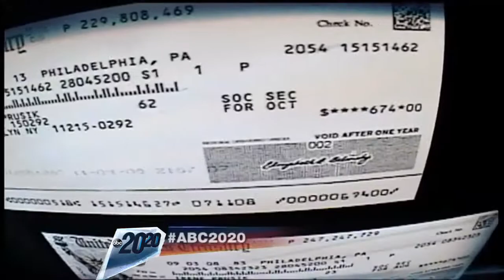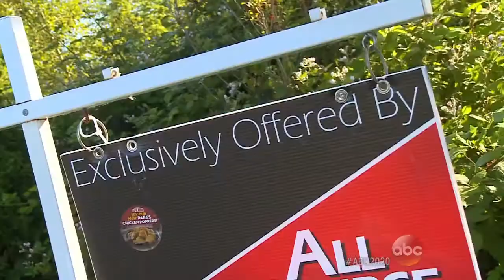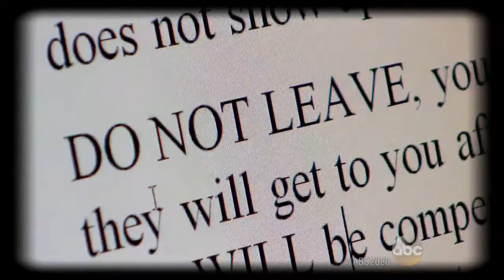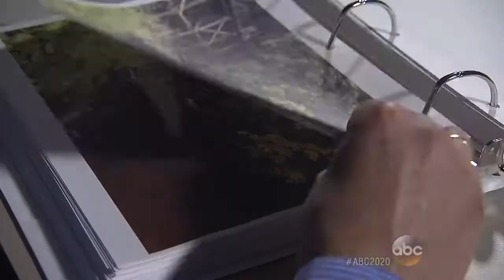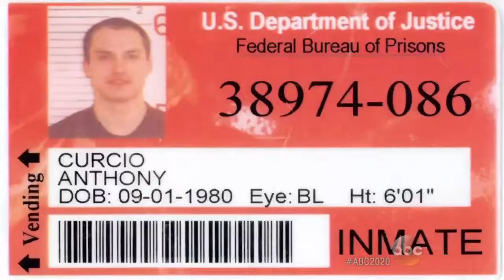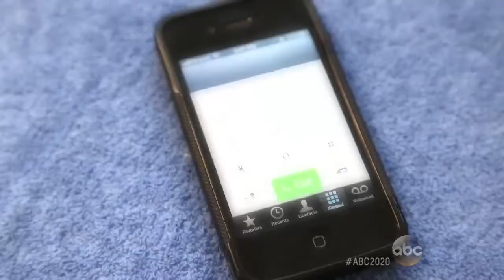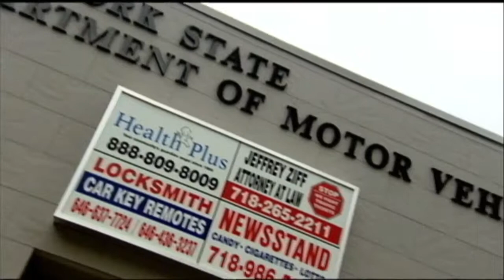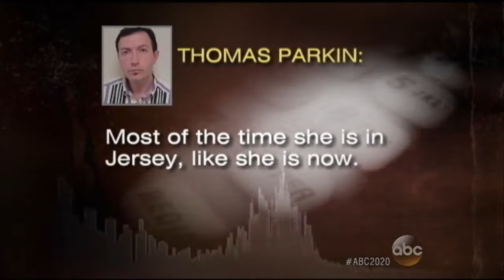NBC|ABC|20/20: The Almost Perfect Crime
NBC|ABC|20/20: News, Mystery - The Almost Perfect Crime
Anthony Curcio Bank Heist; Raymond Roth's Disappearing Act; Real Life Norman Bates